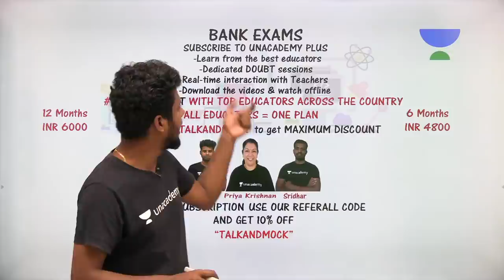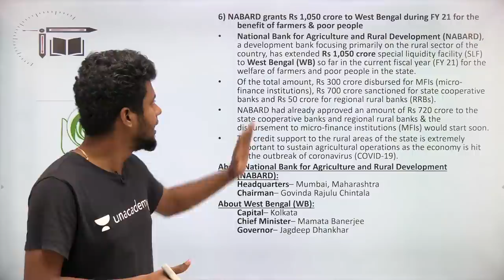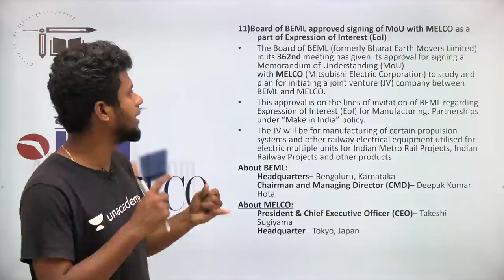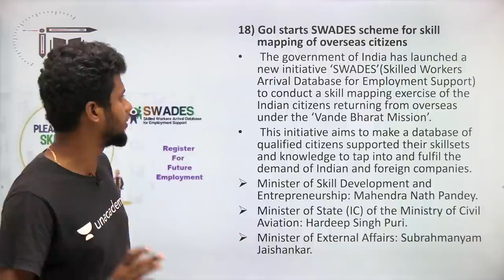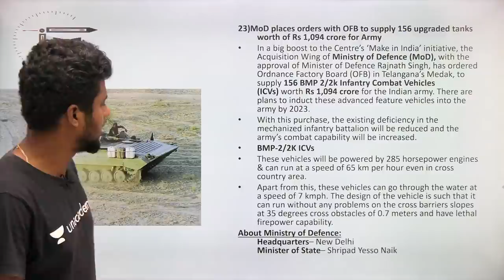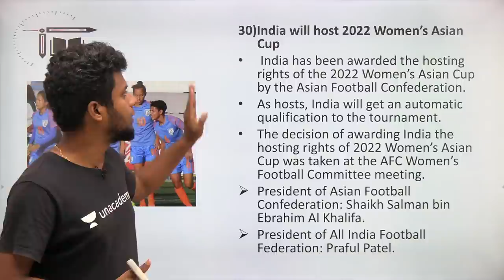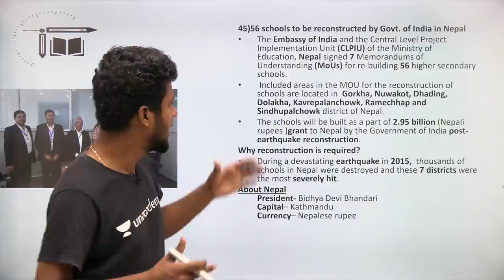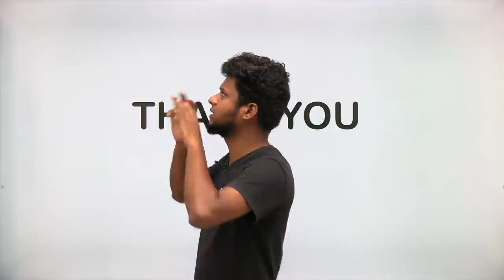CA Live Discussion in Tamil | June 1-15 Current Affairs |Mr.Naresh kumar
In this video Naresh Kumar is giving you the session on "Current affairs live Discussion of June 1-15". This session is helpful for exams and Quiz is also there. Definitely you all get benefited from this.

June 1-15 CA MCQ live quiz @ 3 PM (Unacademy special session)